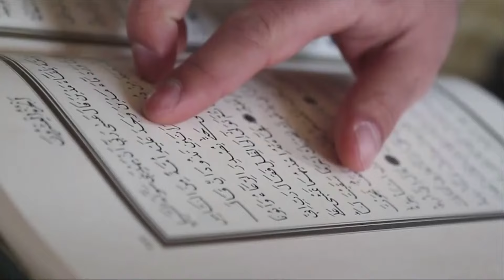لحظة تتويج أصحاب المراكز " بسام ، عبدالرحمن ، فهد ، سلمان " - زياد الشهري